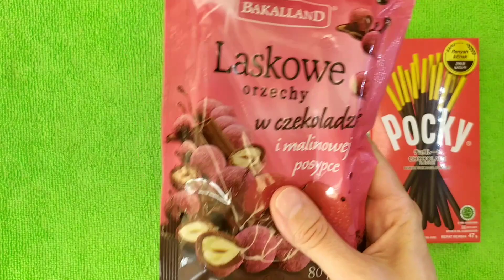Learn colors with lollipops and sweets ASMR || Satisfying Video